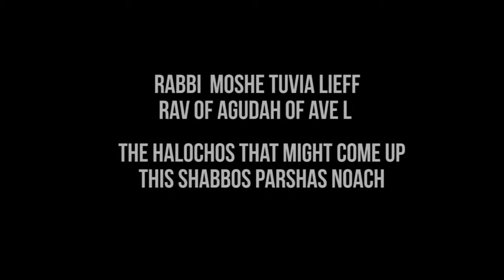Rabbi Lieff- Pre Shabbos Parshas Noach